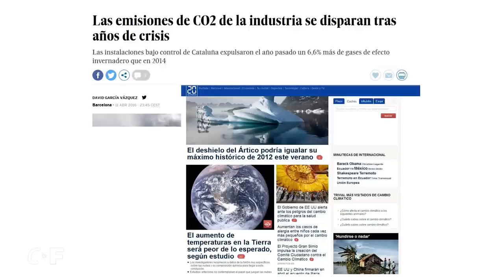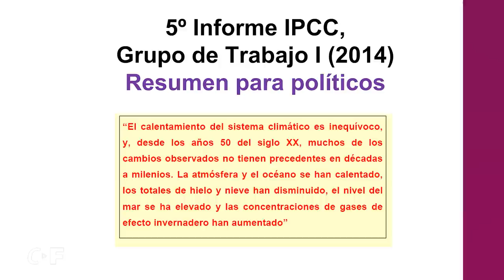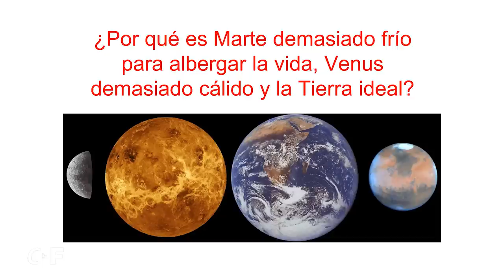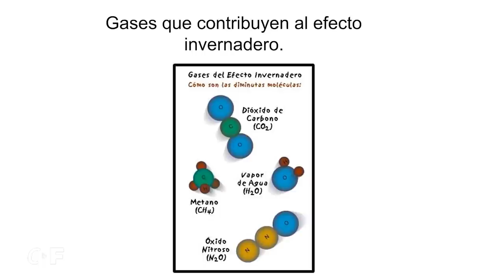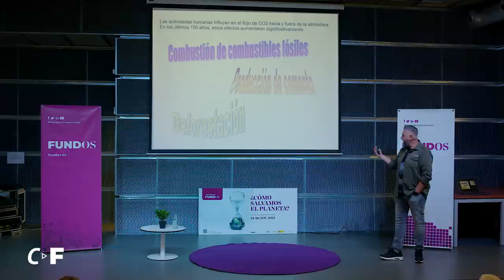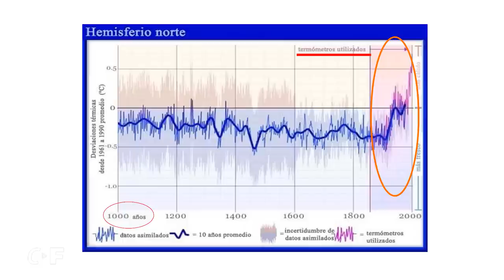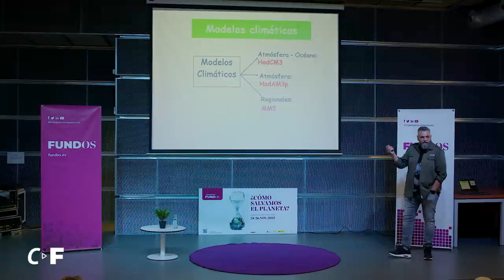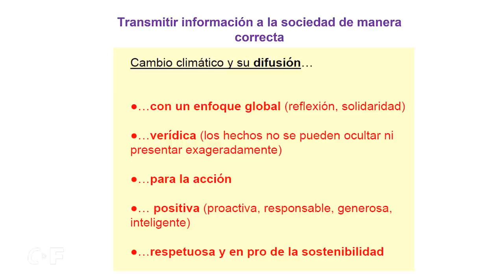"Cambio Climático: todo lo que debes saber" | Charla de José Francisco Sanz Requena (Científico)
El cambio climático es una de las mayores crisis a las que se enfrenta la humanidad. Entender las causas y consecuencias de este fenómeno es fundamental para que las personas podamos hacer frente a la emergencia climática antes de que sea demasiado tarde. Descubre en esta charla, impartida por el científico José Francisco Sanz Requena (Universidad de Valladolid), todo lo que necesitas saber para entender el debate sobre el cambio climático. Primera entrega de nuestros Encuentros FUNDOS, donde podrás aprender cómo podemos salvar el planeta. ¡No te lo pierdas!

¿Crees que lo sabes todo sobre los retos del presente? ¡Descubre las claves sobre las grandes cuestiones de actualidad en los Encuentros FUNDOS!

D.E.P. Francisco Sanz Requena (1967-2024)

⬇ ¡Conoce a nuestro invitado de hoy! ⬇

José Francisco Sanz Requena es doctor en Ciencias Físicas por la Universidad de Valladolid con la calificación “Cum Laude”. Profesor de la Universidad de Valladolid del departamento de Física Aplicada. Miembro del grupo de Ciencias Planetarias del País Vasco y del grupo ERICA (Espectroscopia Raman e Infrarroja aplicado a Cosmogeoquímica y Astrobiología) de la Universidad de Valladolid. Lleva más de 30 años como docente, impartiendo clases de física, termodinámica, climatología, meteorología y astrofísica en diferentes titulaciones universitarias, así como en másteres oficiales.

⬇ NAVEGACIÓN ⬇

00:00 - 01:46 | Introducción
01:46 - 04:41 | Entender el Cambio Climático
04:41 - 08:15 | ¿Qué es el clima?
08:15 - 10:41 | La zona "Ricitos de Oro"
10:41 - 14:08 | Efecto invernadero
14:08 - 15:40 | Balance energético
15:40 - 18:33 | Ciclo del carbono
18:33 - 18:54 | ¿Qué es lo que nos preocupa?
18:54 - 24:39 | ¿El mundo se está calentando?
24:39 - 27:51 | El factor antropogénico
27:51 - 29:17 | Reflexiones finales
29:17 - 29:35 | Despedida

Canal FUNDOS Fórum es un proyecto de innovación cultural impulsado por la Fundación Obra Social de Castilla y León.